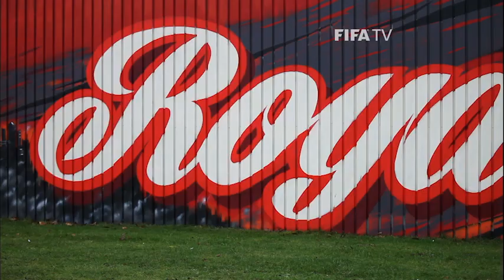Young Talent: Tomislav Gomelt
The young Croatian attacking midfielder could just be the next Luka Modric. Watch his story.